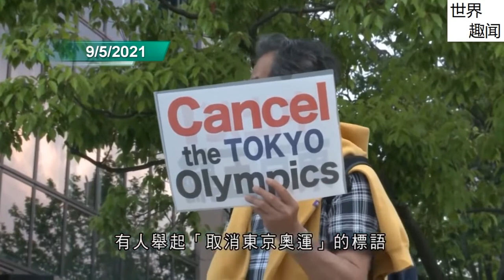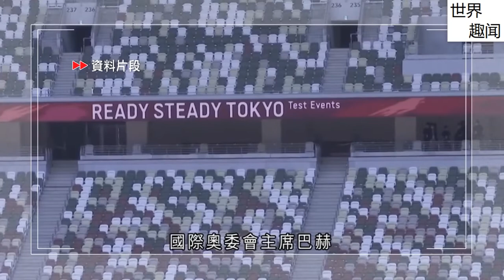【粤语播报】《日本近况》2021年05月10日(日本人六成赞成取消奥运)